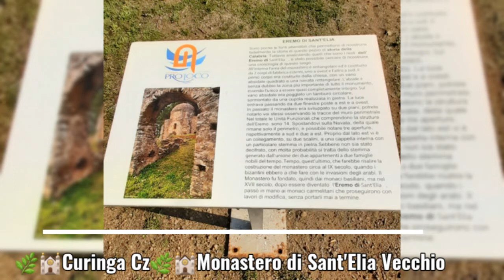🕍Curinga Cz 🕍Monastero di Sant'Elia Vecchio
Si trova sulla parte alta del centro catanzarese, in località Corda (400s.l.m.), dall'alto domina la vallata che guarda al Mar Tirreno, verso la piana lametina.Strategicamente è importante ,visto che si trova sulla parte più  stretta della regione, del monastero non abbiamo grande materiale storico descrittivo,  ha la forma rettangolare,  con i lati corti a nord e sud , il tetto cullato è in discrete condizioni, sull ingresso esiste uno stemma araldico scolpito in pietra ,di sicura appartenenza a famiglia nobile locale.La sua costruzione potrebbe essere risalente alla fine del IX ,nel periodo della controffensiva bizantina contro gli arabi. Merita una valorizzazione seria, vista anche la vicinanza al platano orientale millenario che più di mille anni fa qualche monaco brasiliano piantò ed oggi in questa domenica di fine marzo è al centro dell attenzione nell nell'ultimo giorno della votazione  dell albero più bello d Europa.

Gianpiero Taverniti